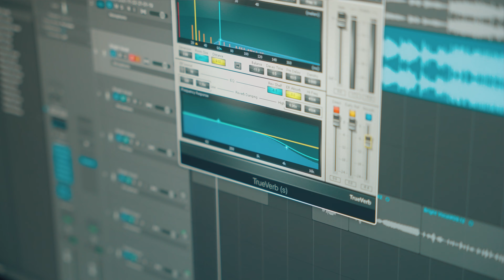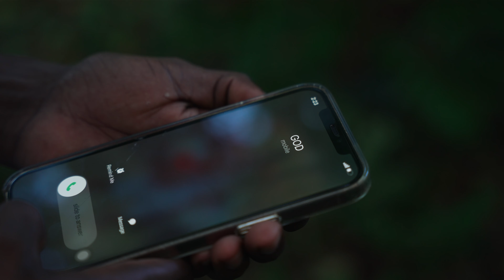Zamunda - Corrival Prayer (Official Music Video)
Produced by Essential Music